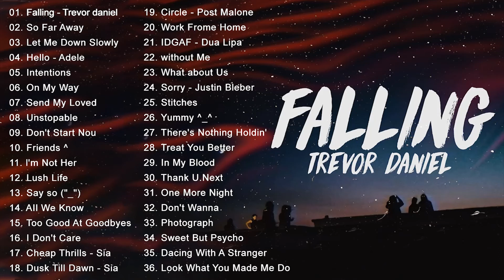Philippin Spotify Playlist 2022- Top Hits Philippines 2022- 2023 Songs Playlist